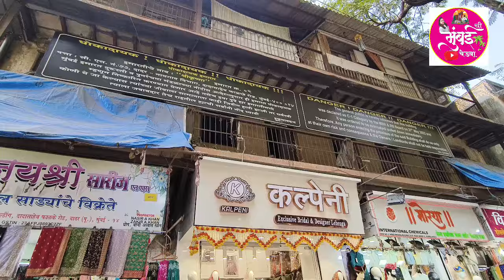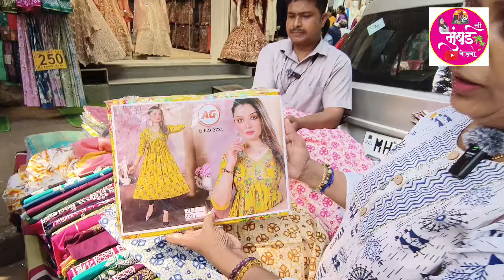दादरमध्ये X to 3XL कुर्तीस फक्त 200 ते 250 रुपयात | Dadar Street Shopping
नमस्कार. 🙏🙏🙏
ह्या व्हिडिओमध्ये आज मी घेऊन आलोय दादर हिंदमता येथे, दादर  (East), Time - 12:00pm to 9:00pm
येथे आपल्याला उत्तम कलेक्शन आणि आपल्या बजेटमध्ये  कुर्तीस घेऊ शकतो तेही 200 आणि 250 या रुपयात , तर तुम्ही येथे जरूर भेट दया.

आणि शेजारील आयकॉनवर क्लिक करा  माझ्या पुढील व्हिडिओचे नोटिफिकेशन तुम्हाला मिळेल -  धन्यवाद.🙏🙏🙏